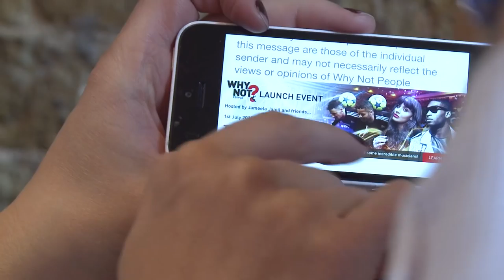Meet Sophie Morgan - Scope's new Patron - Scope video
TV presenter, designer, and campaigner Sophie Morgan has been appointed as Scope’s new Patron.

The 30-year-old joins Scope’s existing patrons – lawyer Cherie Booth, TV anchor Alistair Stewart, comedian Richard Herring and former River Island chief executive Richard Bradbury – in playing a crucial role in supporting Scope’s work.

An award-winning campaigner, Sophie is a passionate advocate for disability awareness. Scope’s chief executive says she will be a “fantastic role model for Scope”.

Sophie has been an active supporter of Scope for some time. Most recently, Sophie was appointed as a Commissioner in 2014 for the Extra Costs Commission to investigate the extra costs faced by disabled people and their. She also featured in our End the Awkward campaign, narrated our ‘About Scope’ film, and has blogged about travelling with a disability.

About Scope:
Scope exists to make this country a place where disabled people have the same opportunities as everyone else. Until then, we'll be here. We provide support, information and advice to more than a quarter of a million disabled people and their families every year. We raise awareness of the issues that matter. And with your support, we'll keep driving change across society until this country is great for everyone.